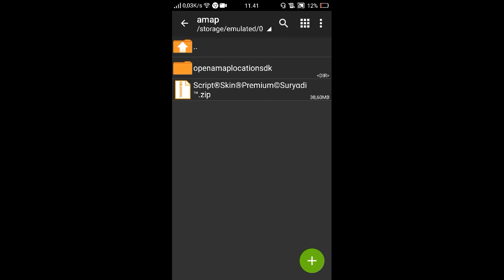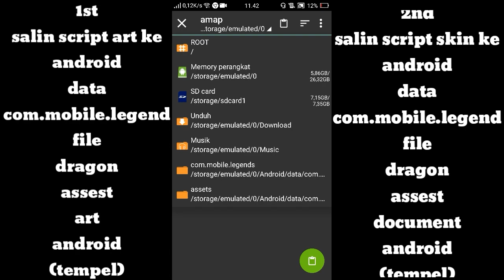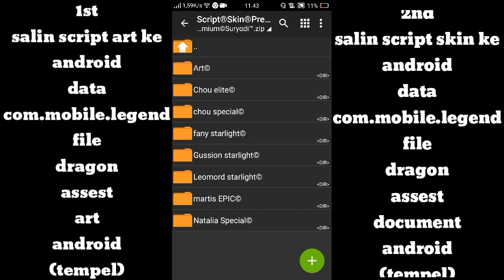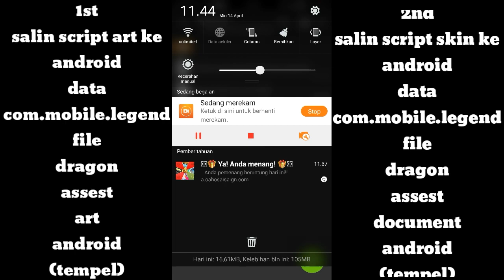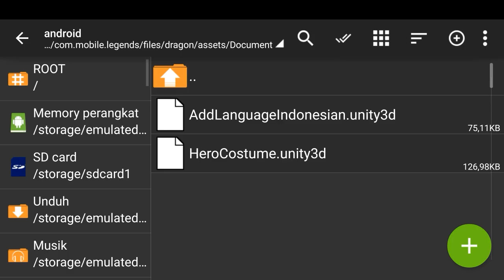Script skin mobile legend premium©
hallo guuys welcome back lagi to channel gua ini and divideo ini gw mau ngeshare lagi video script skin yg versi premium guys jdi bisa main di brawls,classic,ataupun di ranked and selamat menonton...ENJOYYYY.
maaf ya guuys untuk script ini udh gak work lgi karna bisa menyebab kebannednya akun ml kamu jadi ane hapus aja script😊
tetep stay my channel yaa

$ ASSC : ANTI SKIP SKIP CLUB😂😂😂

🔴 hello, team moontoon shanghai
Sorry if I incorrectly used your game application or alias modified your application because this is my subscribe request and if you want to contact my social media please contact me via my WhatsApp :)